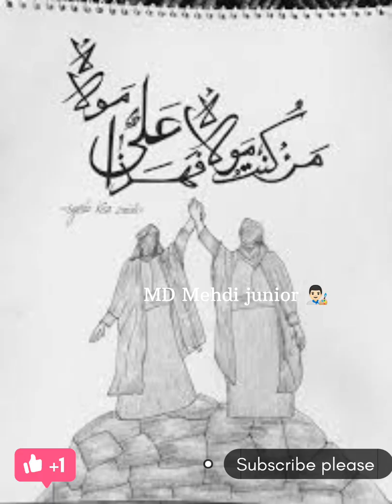Sketch Eid Gadeer ♥️🌹